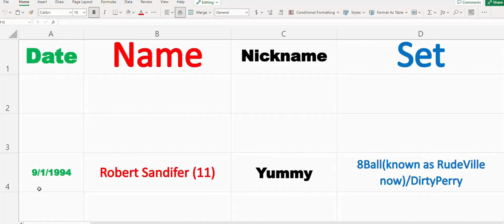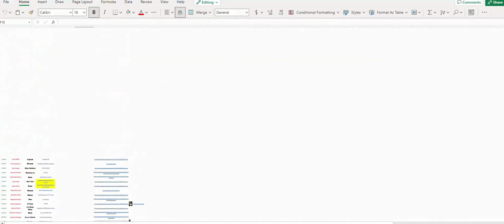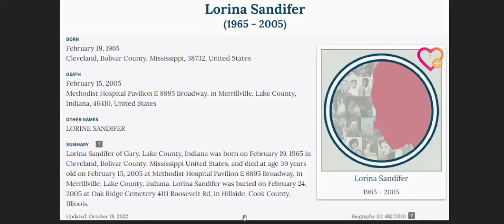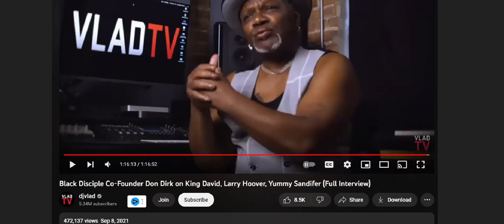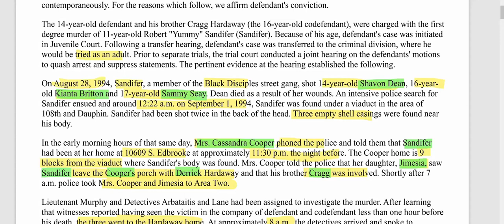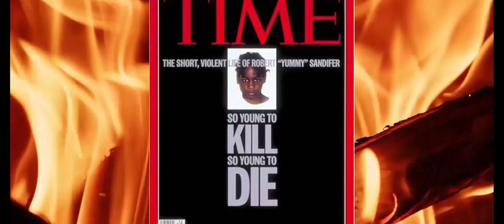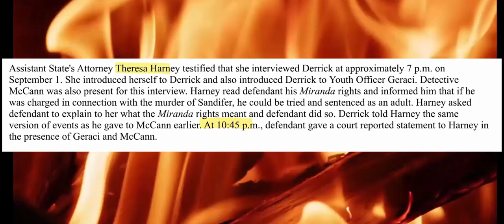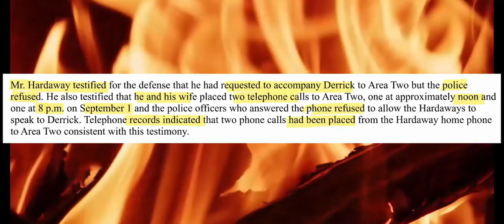ROBERT YUMMY SANDIFER SOME OF THE MISSING STORY DETAILS